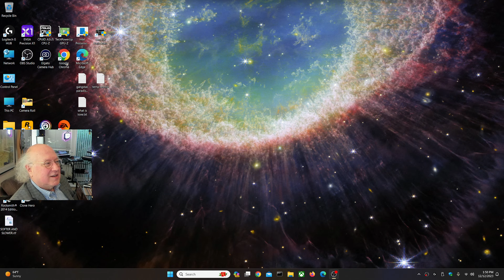Back to the MS Flight Sim grind, and then Ken's Lounge because I amd a lazy person